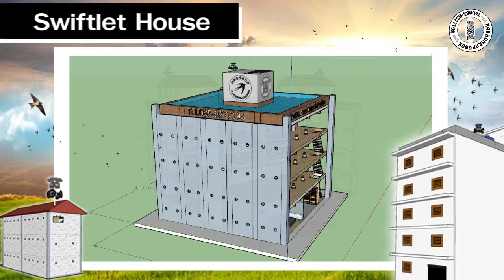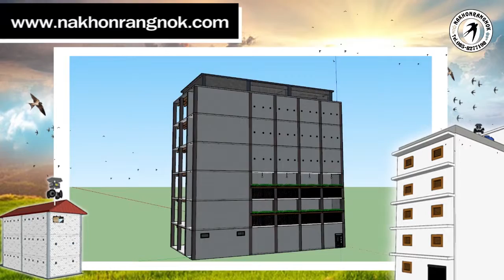EP.60 Swiftlet House Design & Bulding by nakhonrangnok 0858277198